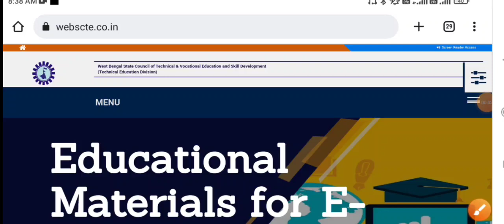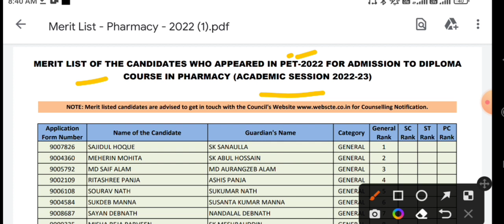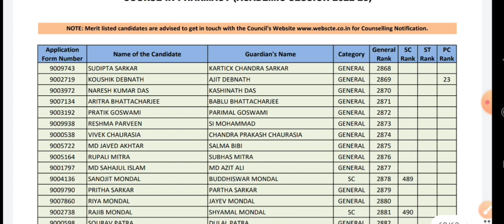D.pharm admission 2022-23 Merit List published || Diploma in Pharmacy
Video topic  - D.pharm admission 2022-23 Entrance test Result published 2022.

Support us..